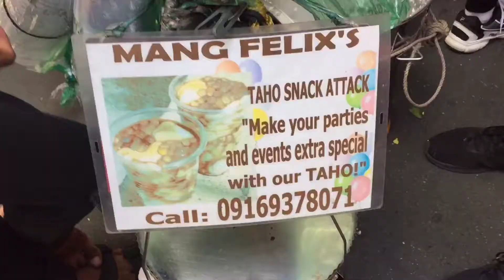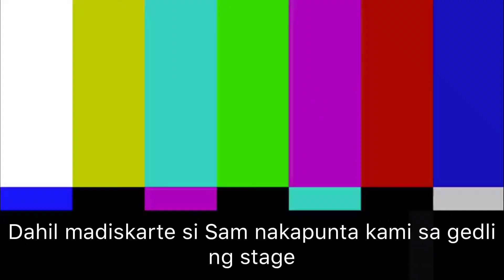SHARING MY MITING DE AVANCE RALLY EXPERIENCE IN MAKATI (SUPPORTING MY PRESIDENT) | GILJONN MAQUILAN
EYY GUYS WAZZUPPP! SO I WANNA SHARE THIS VLOG NOT JUST FOR ALL KAKAMPINKS BUT ALSO FOR EVERYONE WHO WANTS TO KNOW HOW WAS THE MEETING DE AVANCE. THIS IS MY FIRST TIME AND IT WAS FUN. MAY MGA NAKILALA AKONG MABABAIT NA KAKAMPINKS. ACTUALLY I POSTED THIS TO MY CHANNEL PARA MAY REMEMBRANCE AKO NA MAY SINUPORTAHAN AKONG PRESIDENTE NA TAPAT AT KARAPAT DAPAT.